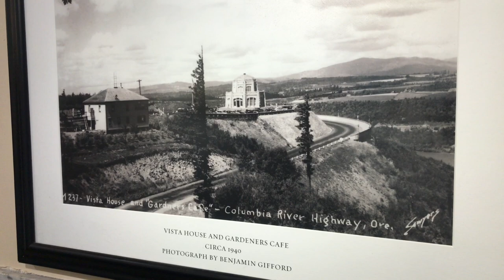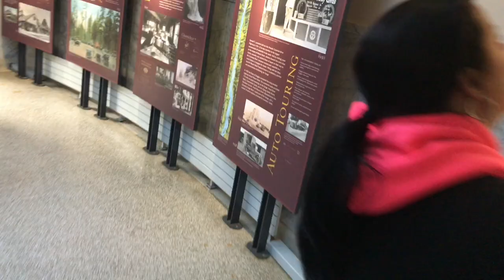Маленькое путешествие выходного дня